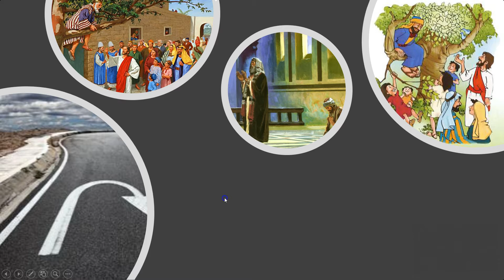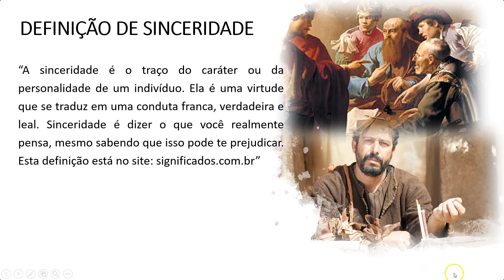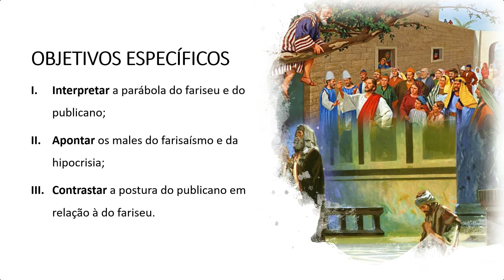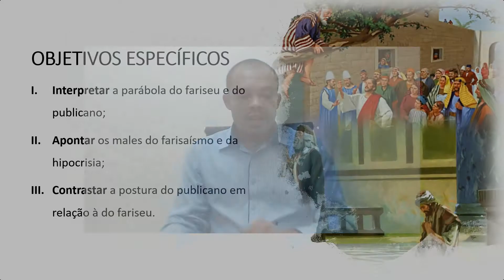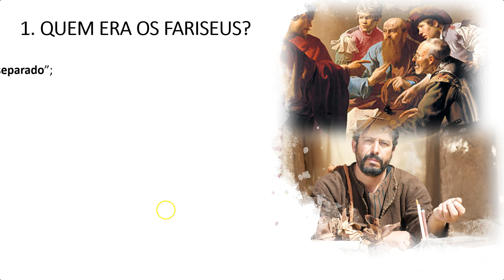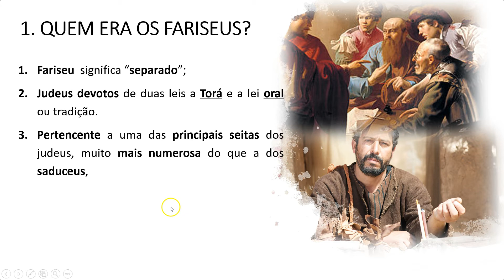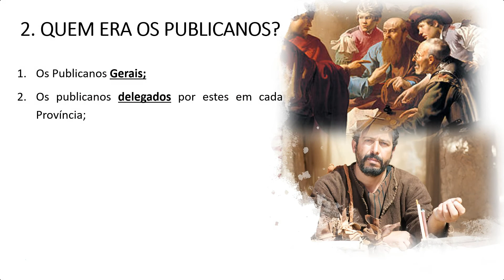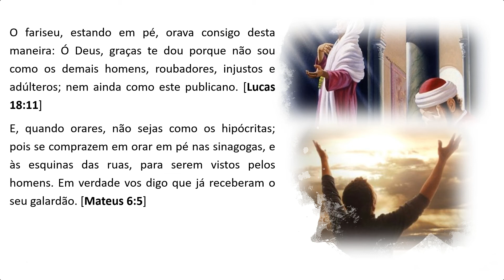Lição 6 |Adultos|Sinceridade e arrependimento diante de Deus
O tema em estudo vai tratar da parábola do Fariseu e do publicano, o Fariseu um religioso observador da Torá e da lei oral ou da tradição dos anciãos, separados não só dos outros povos, mas também, dos outros Judeus, em nosso exemplo; dos publicanos, ou cobrador de imposto.